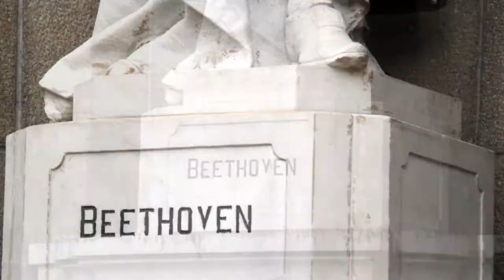Teatro Museo Nacional De Costa Rica (San José) by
Housed in a former army barracks that saw its share of action during the 1948 civil war, Costa Rica's most important museum highlights the country's history from pre-Columbian times to present day. The courtyard also offers a wonderful view of the city.

Come find your paradise...